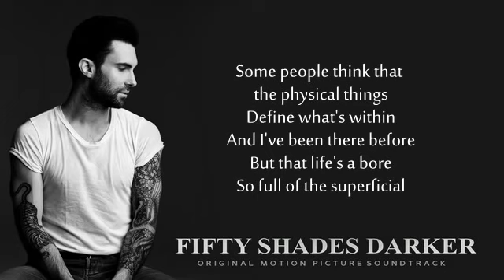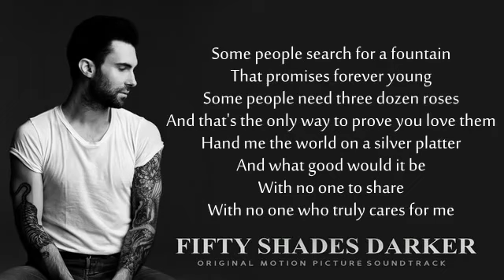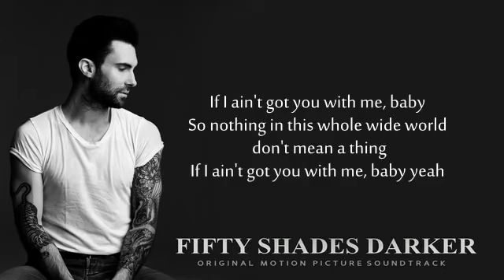Adam Levine Maroon 5 If I Aint Got You Lyrics